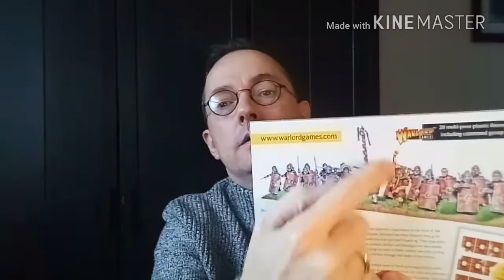Warlord games hail ceaser roman veterans part 1 build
Roman veterans build part 1